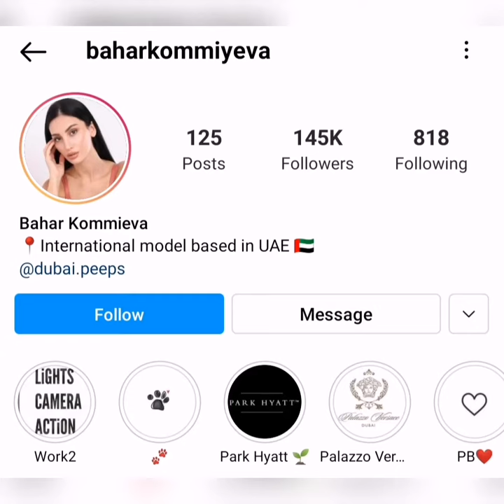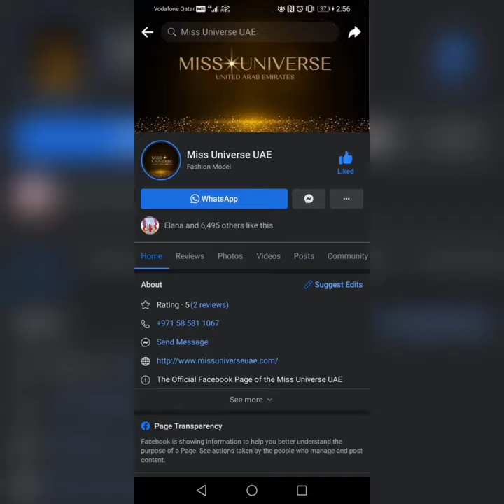Miss Universe UAE 2021 - Top 30 Second Batch 2021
Couture Designs by @furneamato @amatoofficial
Photographed by @lucasalvesofficial @studiolucasalves
Makeup by @vimijoshi
Creative Inputs @chanelayan